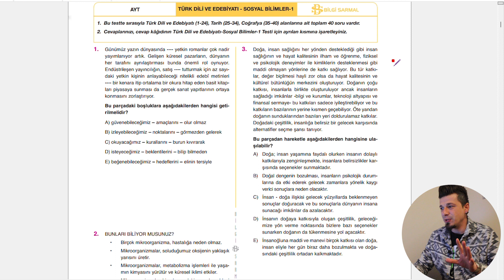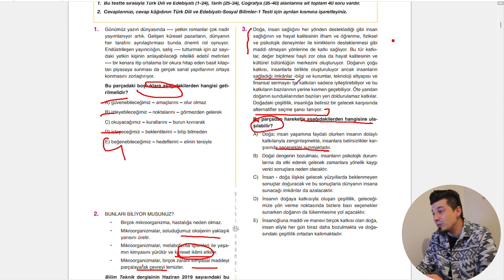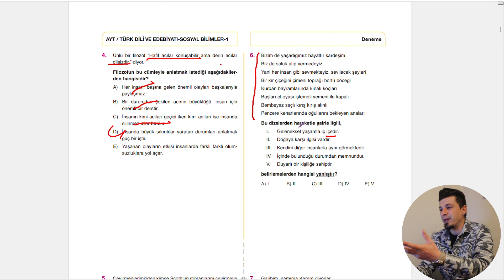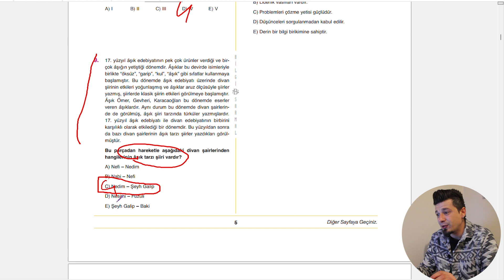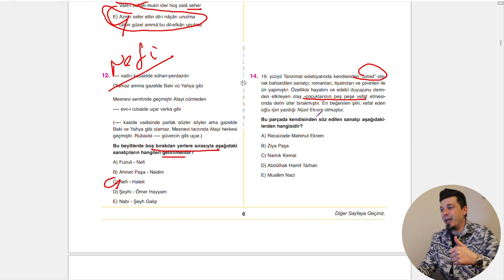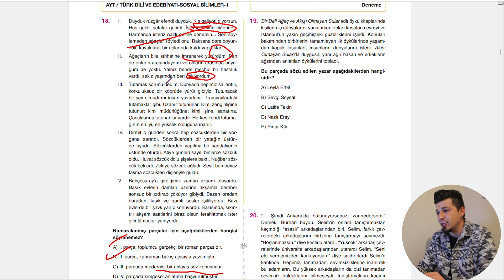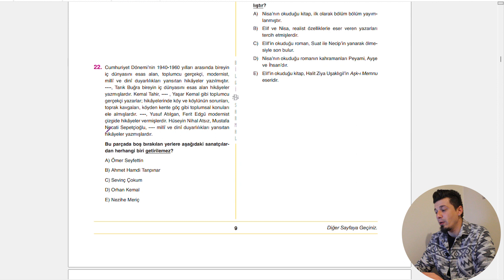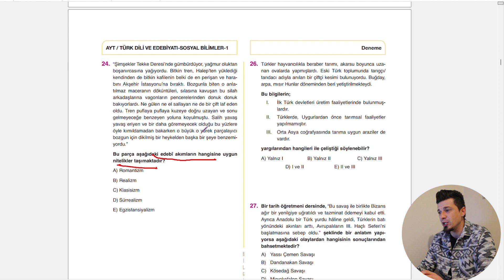Krallar Karması AYT Denemeleri l Bilgi Sarmal Yayınları Edebiyat Çözümleri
Sevgili öğrenciler,
Krallar Karması Bilgi Sarmal Yayınları AYT denemesi edebiyat çözümlerini sizlerle paylaşıyoruz. Paragraf kampları, Türkiye geneli deneme sınavlarının çözümleri ve çok daha fazlası için kanalımızı takip edebilirsiniz.
Hepinize başarılar.